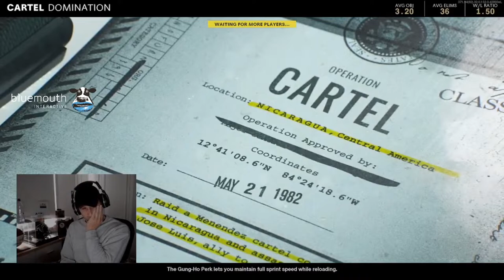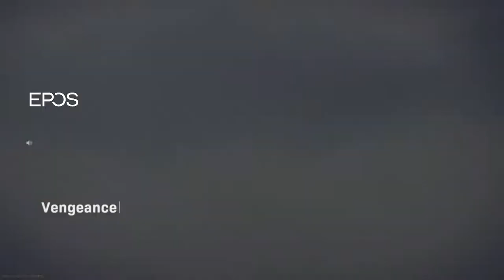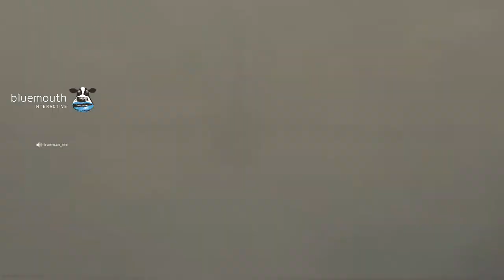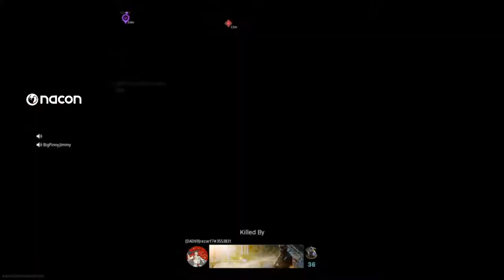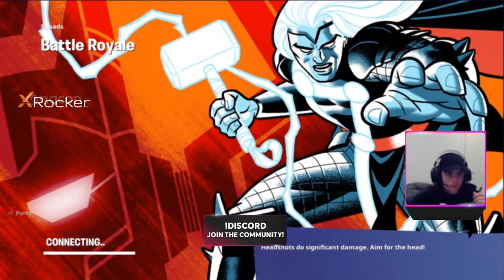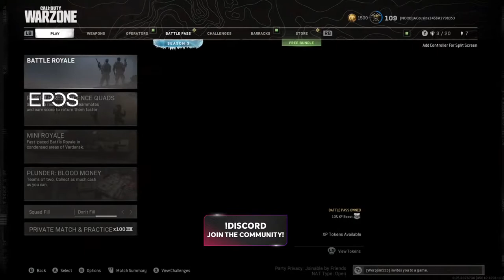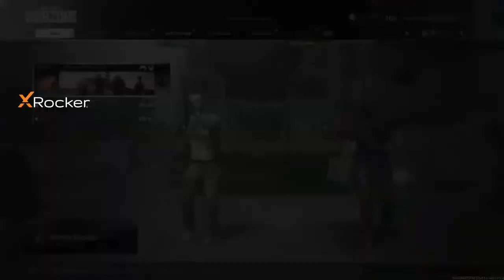James Cousins playing Warzone! AFL Gamers Network!